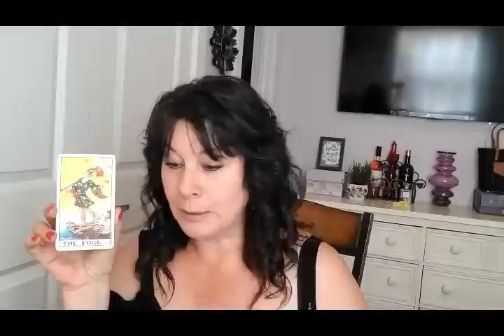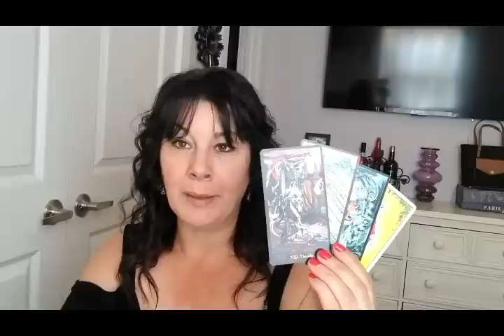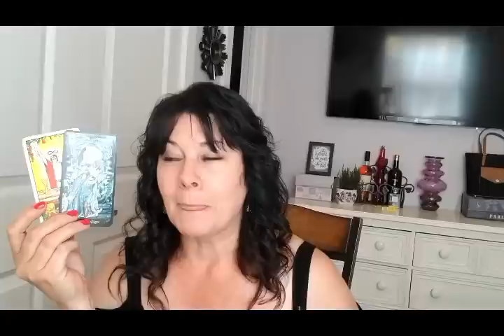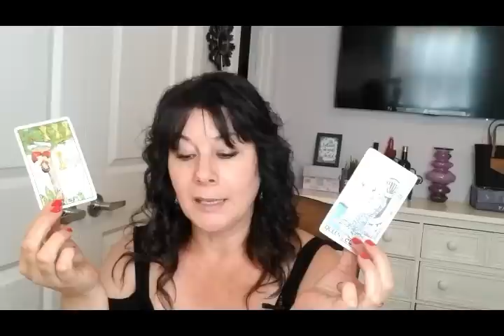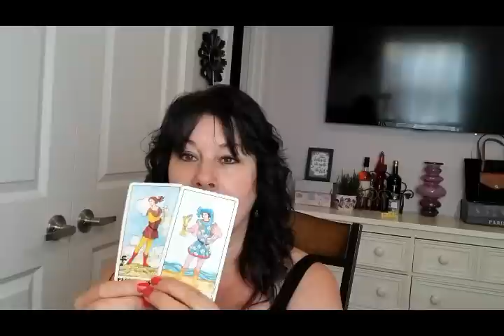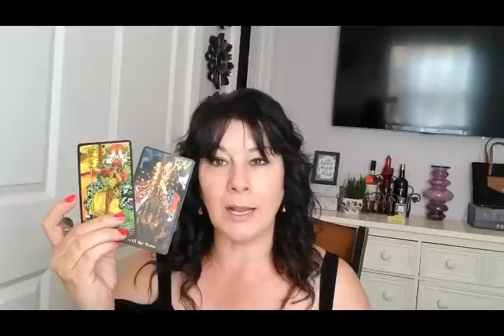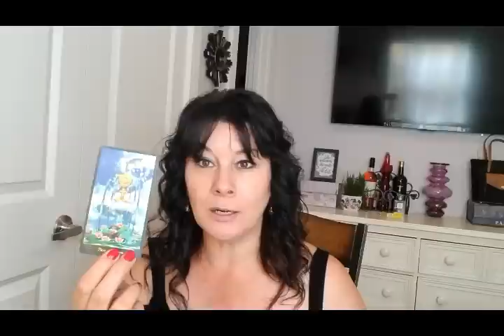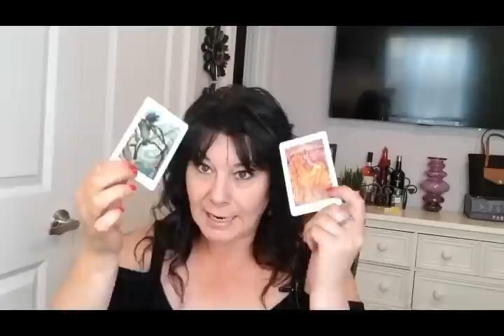TAURUS: AN EPIC LOVE STORY